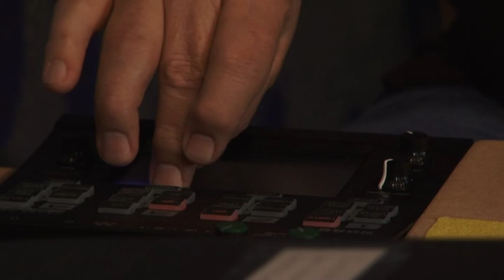VERDE - Live at Klub Karkia @ Pori Art Museum 2014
VERDE live at Klub Karkia
Porin Taidemuseon ravintola Säde
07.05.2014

VERDE
Mika Rintala
Juhani Liimatainen
Heikki Syrjänen
Rauno Nieminen
Karri Jutila
Seppo Istukaissaari

Kuvaaja: Olli Perttula / MediaStage